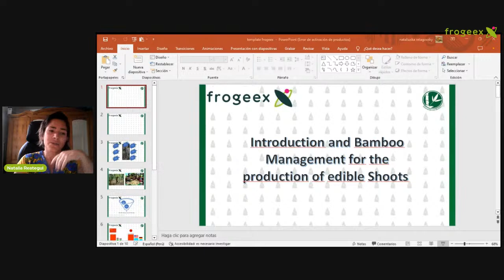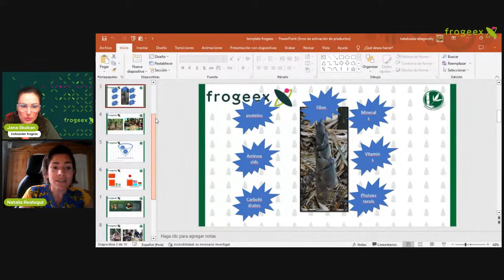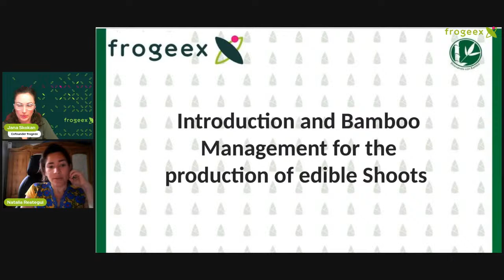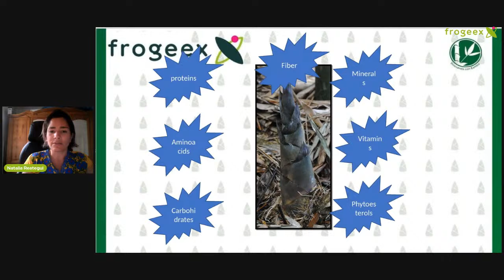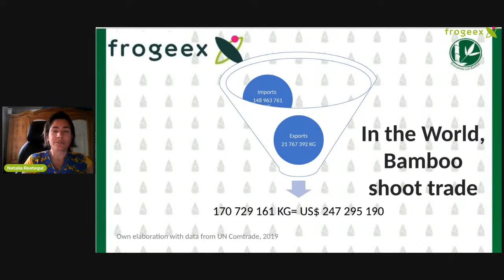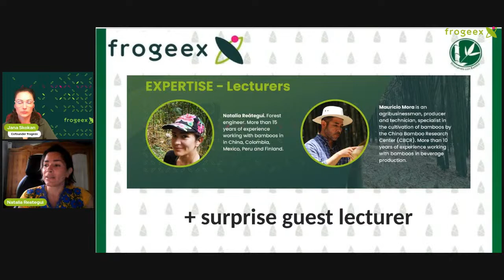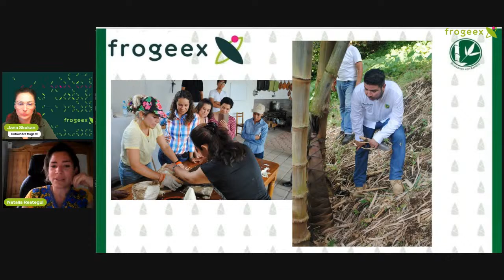frogeex Green Tech LIVEs - Edible Bamboo Shoots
Did you know you can actually eat bamboo? But careful, out of the 1600 species not all are edible and not all parts are edible too.

These edible delicacies, when harvested and prepared correctly, can be incredibly tasty and nutritious for us too.

It is crucial to process bamboo shoots before consumption due to the high content of anti-nutrients, particularly taxiphyllin.

Various traditional and contemporary methods are utilized for processing and preserving bamboo shoots, such as boiling, soaking, fermentation, sun-drying, roasting, canning, pickling, and many others.

🌿🎋 Discover the Culinary Wonders of Bamboo Shoots! 🎋🌿and Join us TUE 1 pm , Aug 01 Together with

Natalia Reategui Echeverri we will dig deeper on aspects of Bamboo for Food & Beverage.